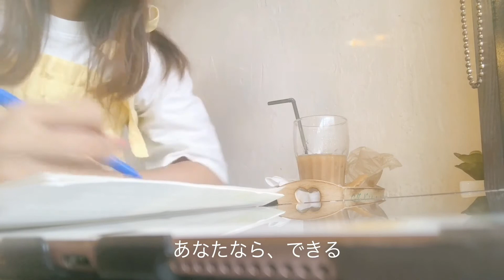Vlog : Study with me at cafe / 勉強しましょう (relax music)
Exam is coming so soon. Let’s prepare for the exam together.
試験まであと一週間ほどしかありません。
今から、勉強しましょう(*'▽'*)

place:coffee kashodo, Oita Japan
camera: iphone8plus
Editing: imovie